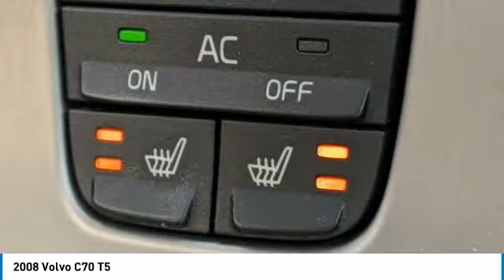2008 Volvo C70 B8709B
2008 Volvo C70 T5

Black 2008 Volvo C70 T5FWD 2.5L 5-Cylinder DOHC Turbocharged NON-SMOKER, LOCAL TRADE, When was the last time you smiled as you turned the ignition key?